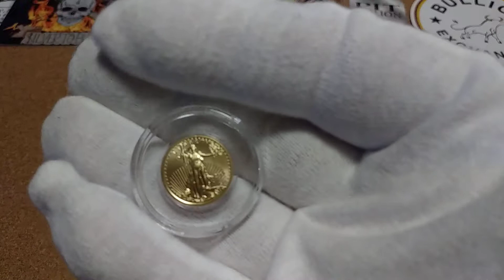Yet Another 1/10 ounce Gold Eagle for the Tube.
Hello Friends, Just wanted to add a quick video to show my last pick-up From a Random Date purchase off Ebay. This 2017 Eagle makes #4 in the tube. Thanks.